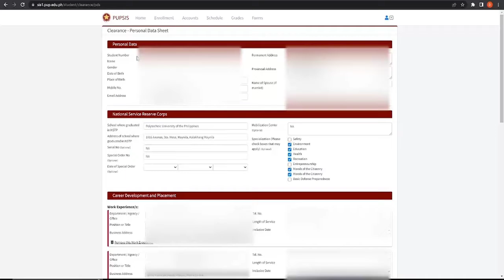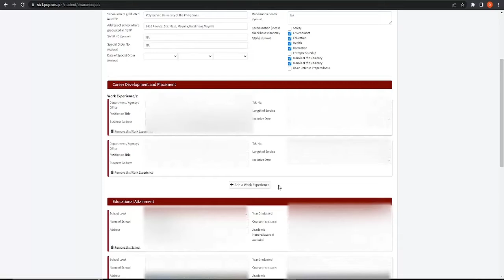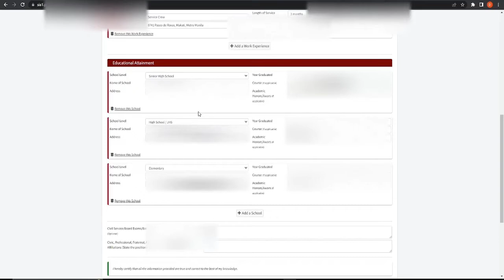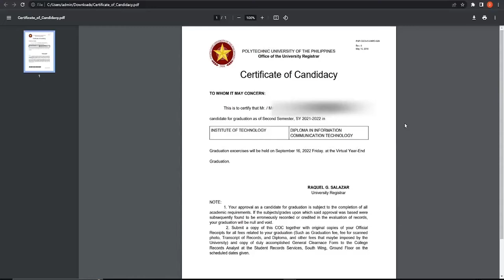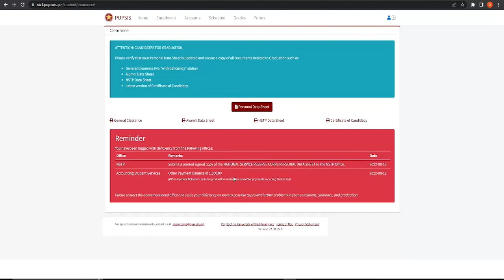Updating Personal Data Sheet in PUP SIS | SIS Student Information System Tutorial | Filipino Tagalog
# Polytechnic University of the Philippines School System

In this video you will learn how to update your Personal Data Sheet in PUP SIS.